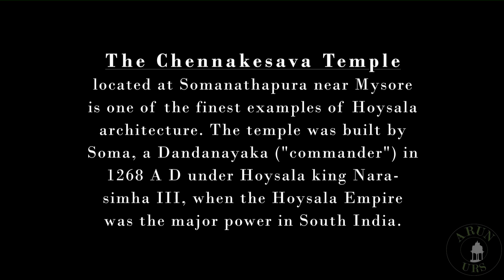SOMANATHPUR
The Chennakesava Temple, also referred to as Chennakeshava Temple and Keshava Temple, is a Vaishnava Hindu temple on the banks of River Kaveri at Somanathapura, Karnataka, India. The temple was consecrated in 1258 CE by Somanatha Dandanayaka, a general of the Hoysala King Narasimha III. It is located 38 kilometres (24 mi) east of Mysuru city.

The ornate temple is a model illustration of the Hoysala architecture. The temple is enclosed in a courtyard with a pillared corridor of small shrines (damaged). The main temple in the center is on a high star-shaped platform with three symmetrical sanctums (garbha-griha), set in a square matrix (89' x 89') oriented along the east–west and north–south axes.[3] The western sanctum was for a statue of Kesava (missing), the northern sanctum of Janardhana and the southern sanctum of Venugopala, all forms of Vishnu. The sanctums share a common community hall (sabha-mandapa) with many pillars. The outer walls, the inner walls, the pillars and the ceiling of the temple are intricately carved with theological iconography of Hinduism and display extensive friezes of Hindu texts such as the Ramayana (southern section), the Mahabharata (northern section) and the Bhagavata Purana (western section of the main temple).